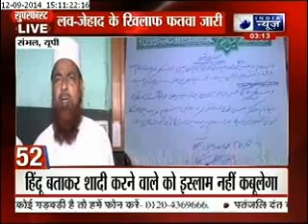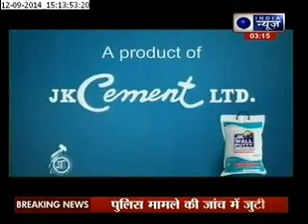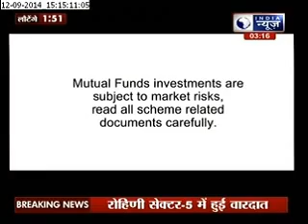India News: Superfast 100 News in 22 minutes on 12th September 2014, 3:00 PM